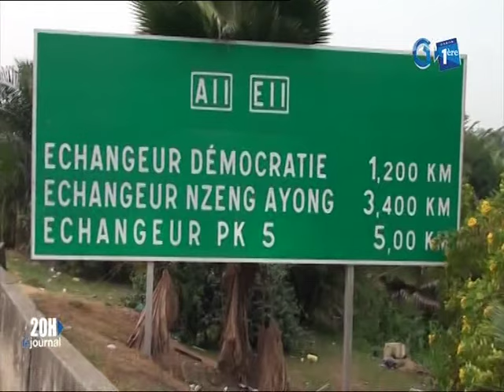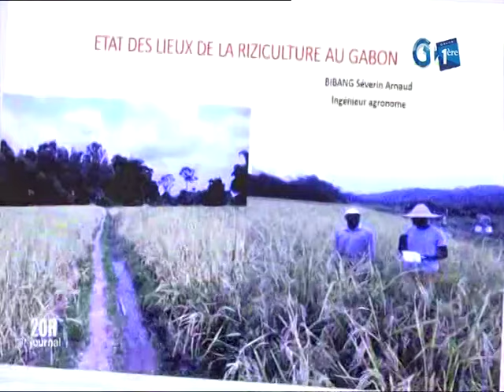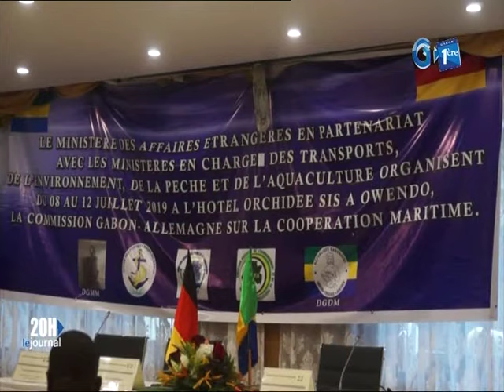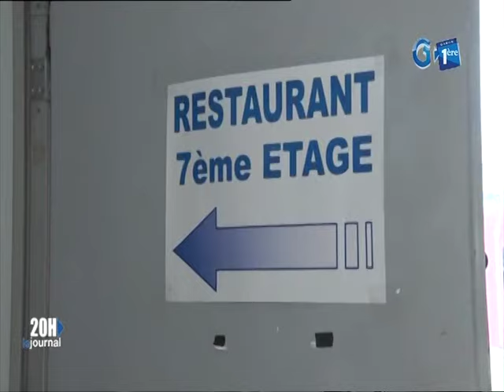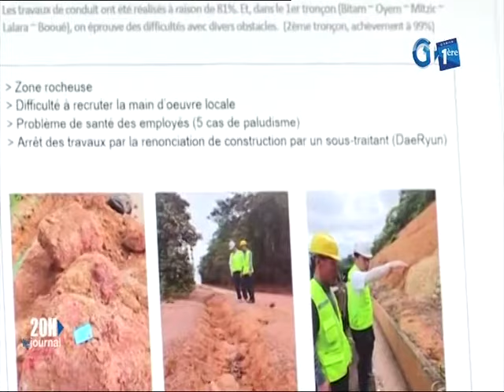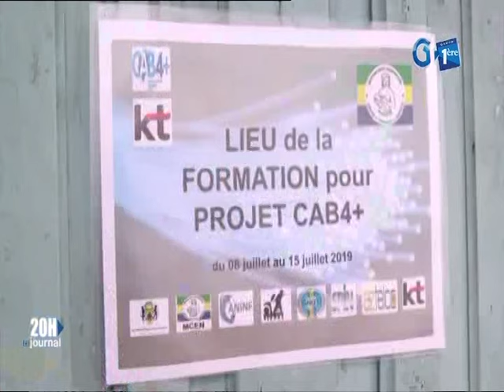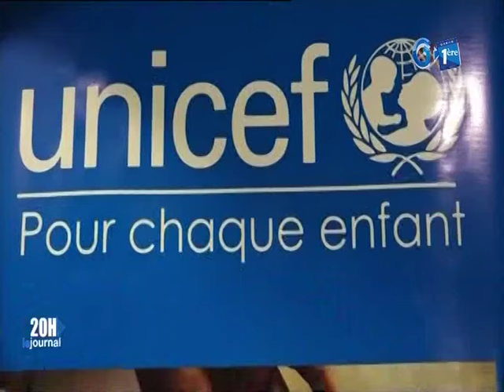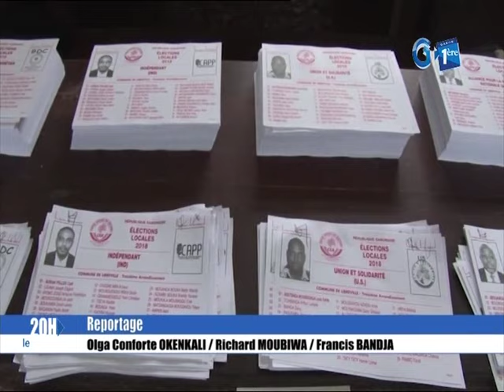Journal télévisé de 20h de Gabon 1ère du 9 juillet 2019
La principale édition d’information de la télévision publique gabonaise du 9 juillet 2019. Edition présentée par Tatiana Minko.